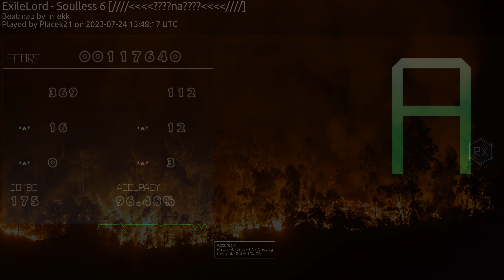[12.29⭐] Relax | Placek21 | ExileLord - Soulless 6 [////????na????////] +RX 96.48% 1253pp 3❌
Recorded & Uploaded by fyta
Akatsuki is an osu! private server featuring normal, relax, and autopilot leaderboards, with many active users!